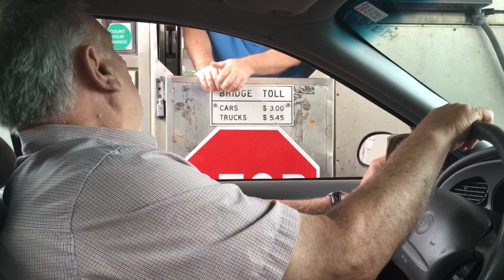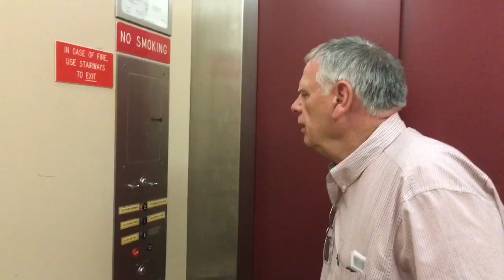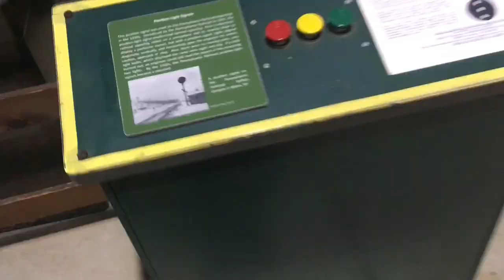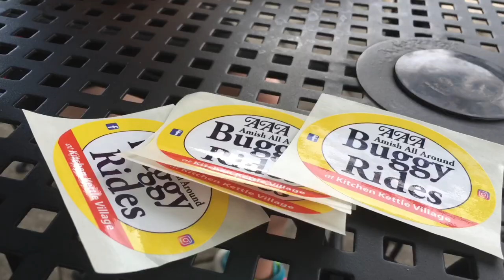GRANDPA GETS ARRESTED (Lancaster PA Vlog)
DAY 44 -
We go to Lancaster, shady maple smorgasbord, Train, Train museum, buggy ride and much more with my Grandpop!

Music Credit -